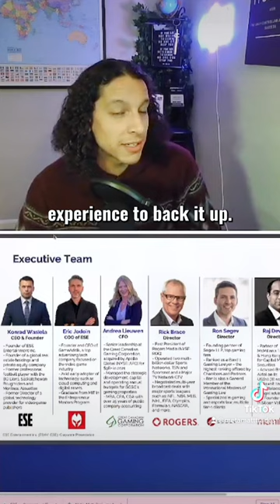ESE Entertainment Video Game Takeover?